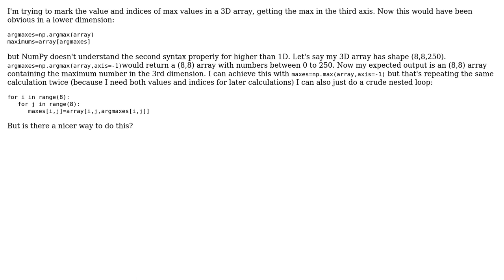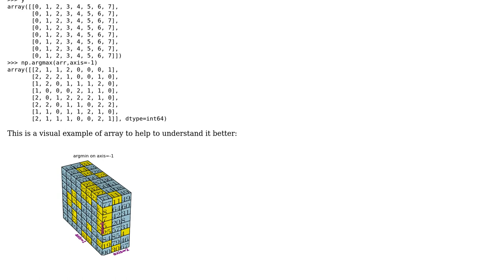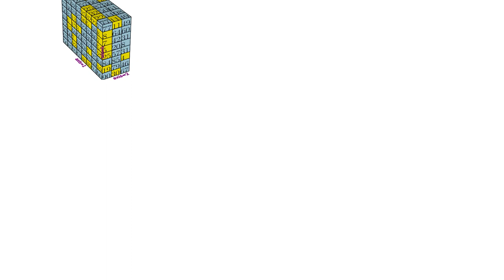selecting certain indices in Numpy ndarray using another array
With thanks & praise to God, and with thanks to the many people who have made this project possible! You are responsible for your own actions.